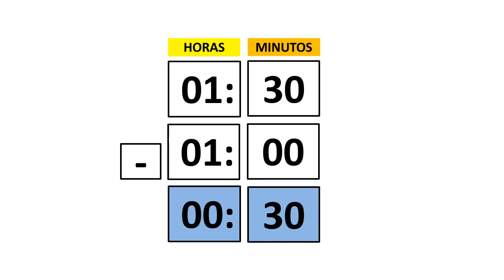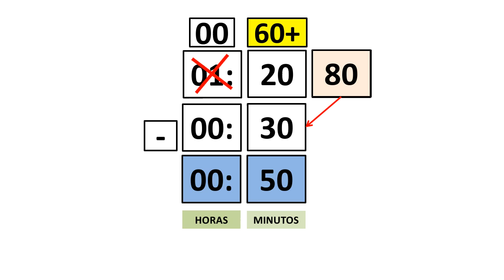Subtração de Horas - Recenseador - IBGE 2021